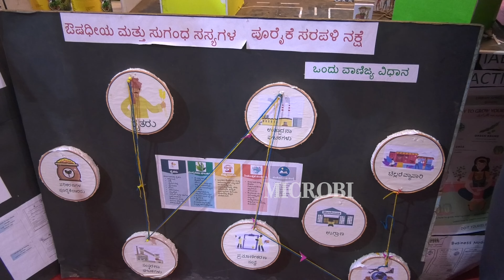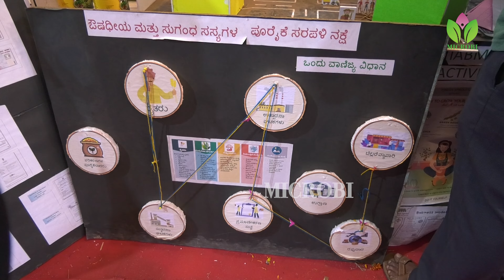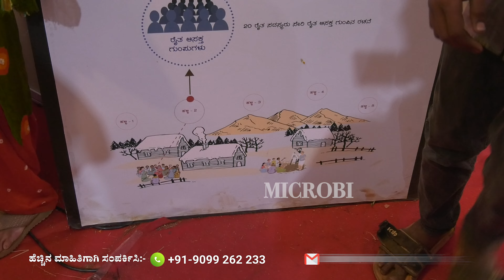ಹೀಗೆ ಮಾಡಿದ್ರೆ ಬೆಳೆದ ಬೆಳೆಗೆ ಮಾರುಕಟ್ಟೆಯಲ್ಲಿ ದಲ್ಲಾಳಿಗಳ ತೊಂದರೆ ಇಲ್ಲ..!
ರೈತ ಬೆಳೆದ ಬೆಳೆಗೆ ರೈತನೇ ಬೆಲೆ ನಿಗದಿ ಪಡಿಸಬೇಕು, ಈ ಬಗ್ಗೆ ಹೆಚ್ಚಿನ ಮಾಹಿತಿಗಾಗಿ ವಿಡಿಯೋ ನೋಡಿ.